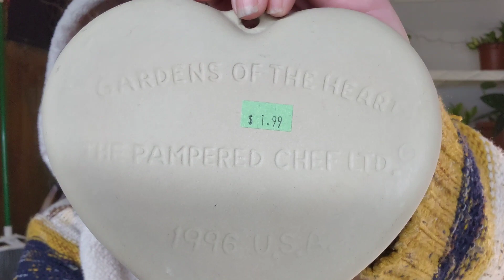Thrifted Pampered Chef and Vintage Items! Thift haul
The thrifting bug bit me, and now I'm obsessed. Again. This time, I picked up some glass saucers for my plants along with some vintage stoneware by The Pampered Chef and some others. I hope you guys enjoy this thrift haul!

Wanna see what's in my Mercari shop?

Or my eBay store?

Thanks for hanging out and supporting my goals!